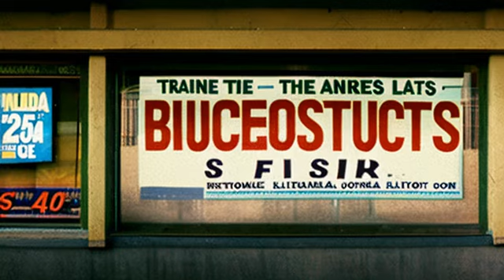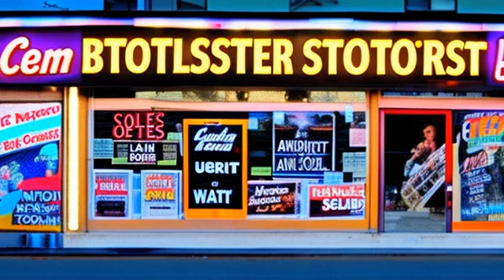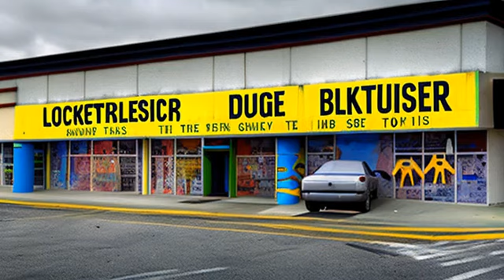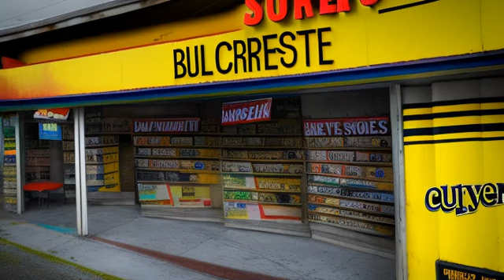100% AI Video | Blockbuster's Demise: A Tale of Technology and Nostalgia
Are you ready to take a trip down memory lane? Join us as we explore the rise and fall of Blockbuster Video, the iconic video rental store that was once a staple in every neighborhood. In this thought-provoking video essay, we delve deep into the history of the video rental industry and how technology played a major role in its downfall. From the days of VHS tapes to the emergence of streaming services, we'll uncover the fascinating story of how Blockbuster went from a household name to bankruptcy. But it's not just about the business side of things, we'll also touch on the cultural significance of Blockbuster and the nostalgia associated with renting movies on a Friday night. So grab some popcorn and settle in for a journey through time as we explore the rise and fall of Blockbuster Video. You won't want to miss this!

This video, comprised of entirely AI-generated imagery and content using tools like ChatGPT, ElevenLabs, and Stability.AI, may contain inaccuracies in both the information conveyed and the images presented. It's important to note that these AI-produced visuals and interpretations do not necessarily reflect human views or factual accuracy. Viewers are advised to independently verify the information before taking any action based on the content of this video.